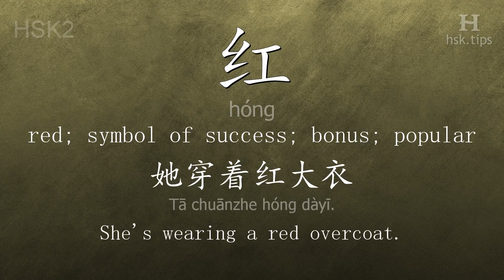Chinese HSK 2 vocabulary 红 (hóng), ex.1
In this video the chinese character is from HSK level 2. And it is "红", pinyin: "hóng", which means "red; symbol of success; bonus; popular".
Listen to native mandarin speakers saying "红" and the example: "她穿着红大衣。" (it means "She's wearing a red overcoat.")